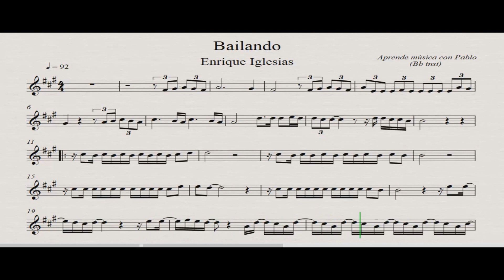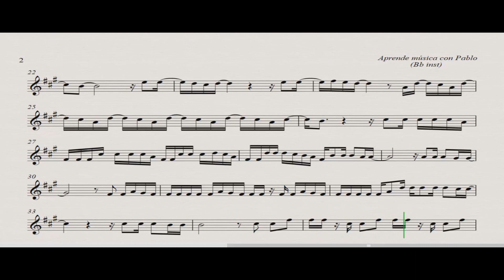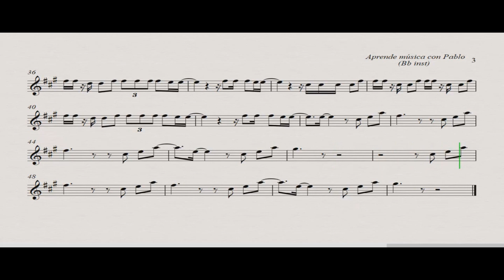BAILANDO: Bb inst (clarinete,trompeta,saxo sop/tenor)(partitura con playback)